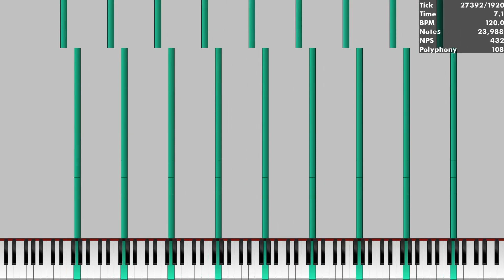[Black MIDI] Haha Song Death Suschi Mode 3 Million Notes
Made by : JesseThe Blackers 3356.